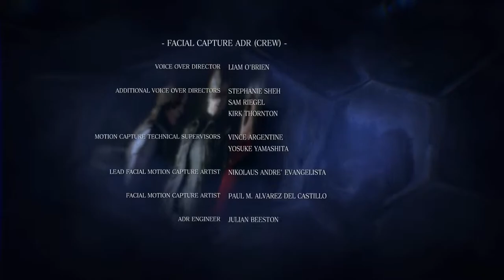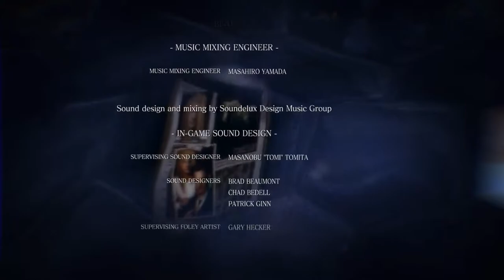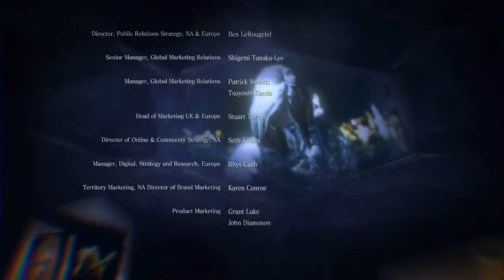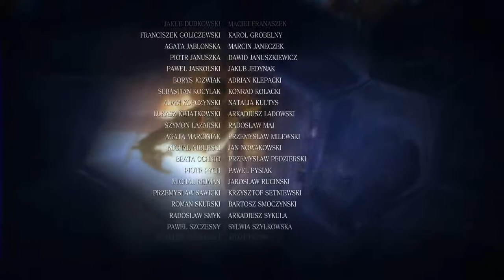Resident Evil 6 - 06 Ada 08 Credits